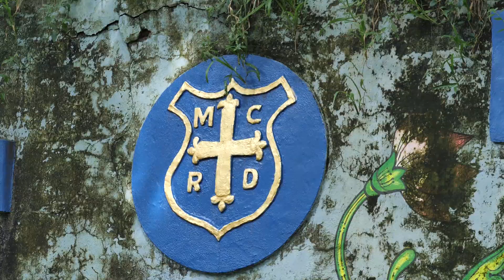MCRD Challenge Promo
For Church, its not a Challenge to care these mentally Challenged people, but its an expression of Compassion and Calling of Christ. So We hereby putting forward a Challenge to all of you to subscribe this channel and share among your friends to get to know more about MCRD and its activities, and also the rights and possibilities of Challenging People.